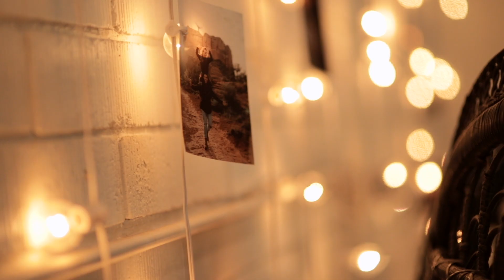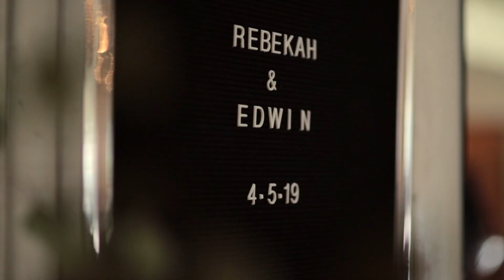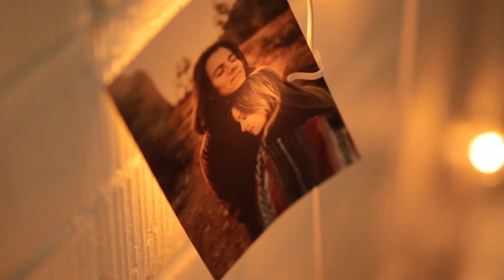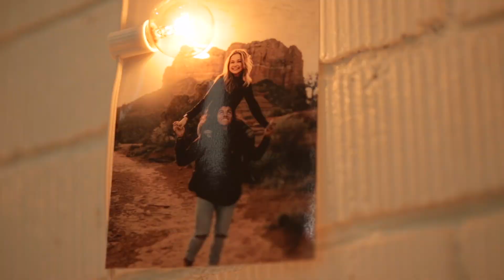Rebekah + Edwin Wedding Highlight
Enjoy this beautiful wedding of Rebekah and Edwin!

4-5-19